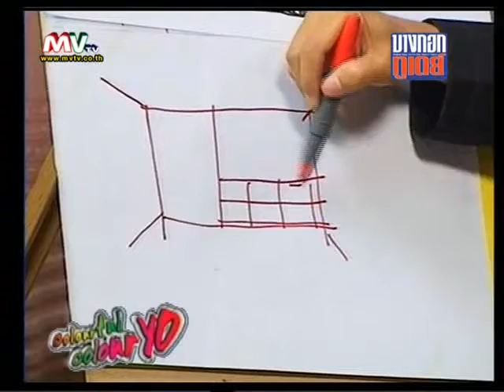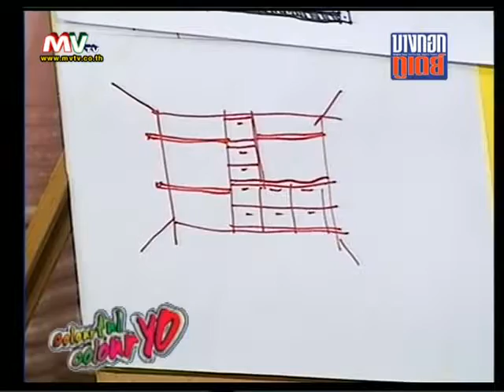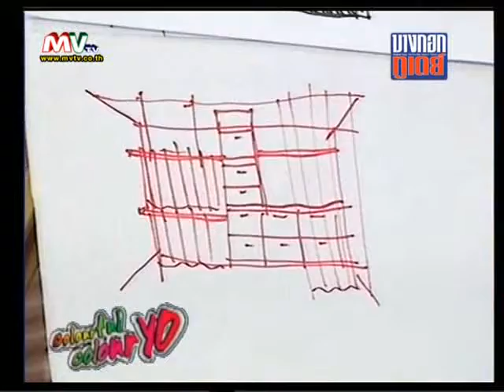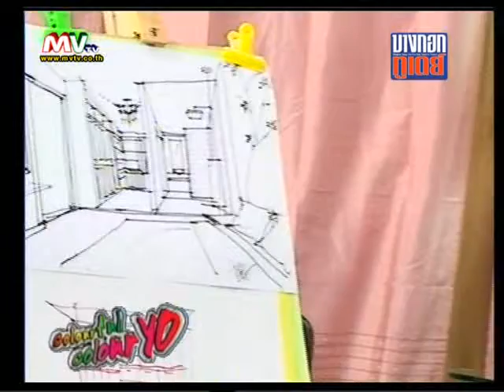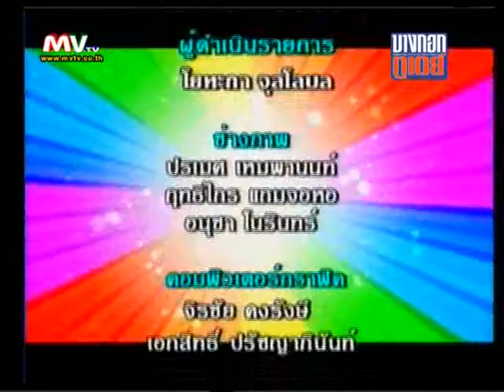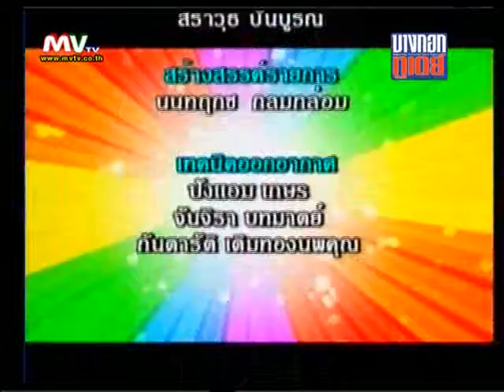Colourful Colouryo 03-03-54 3-3